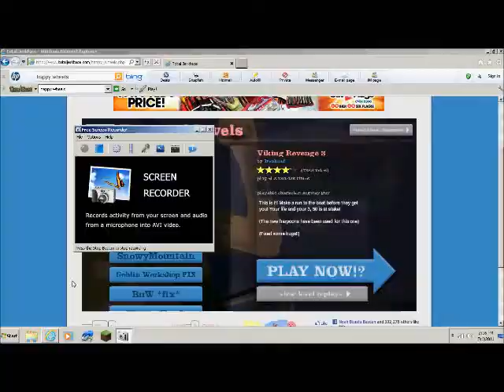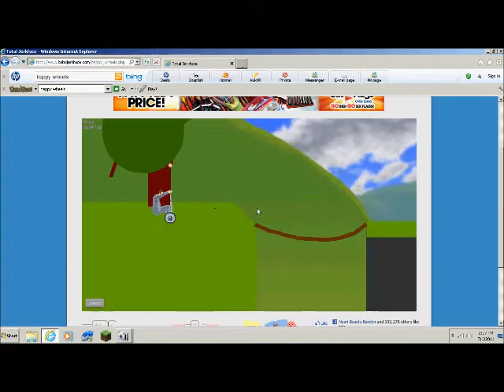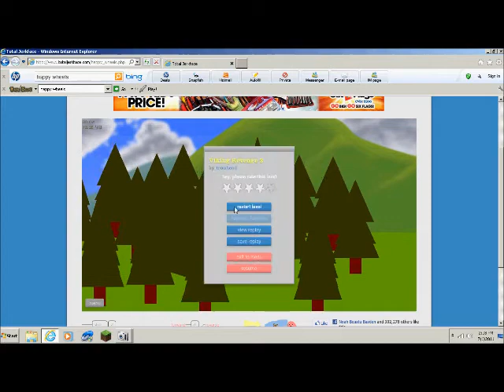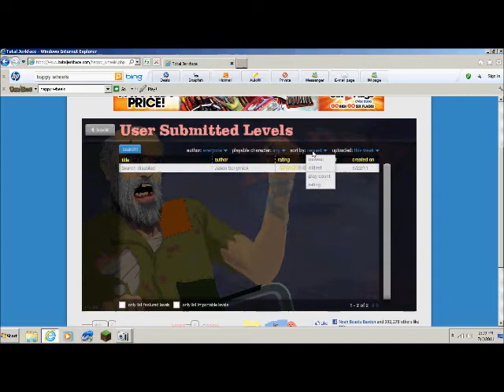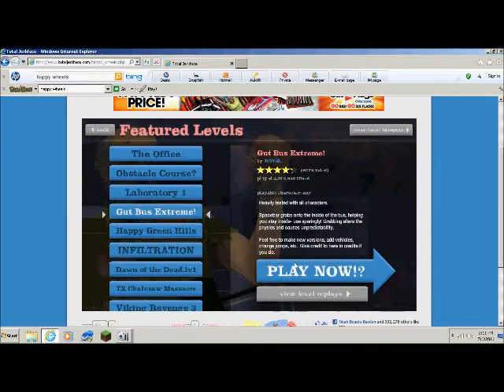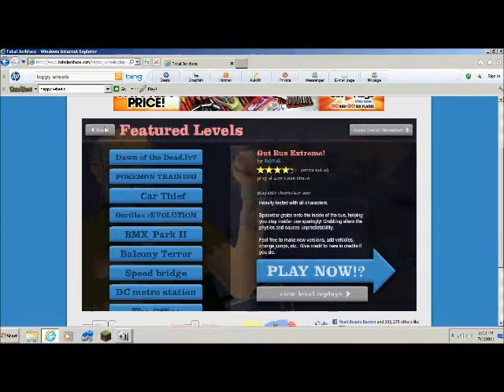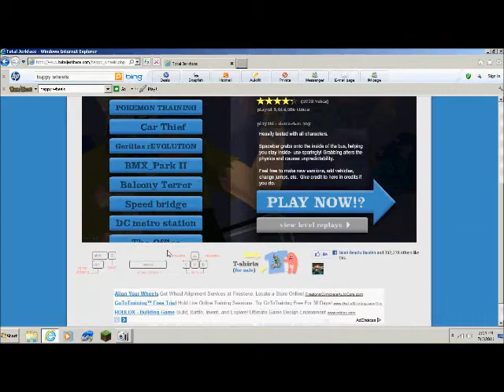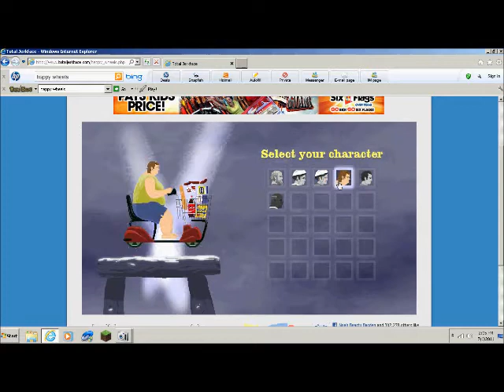Happy wheels Ep.2 vikings of awesomeness